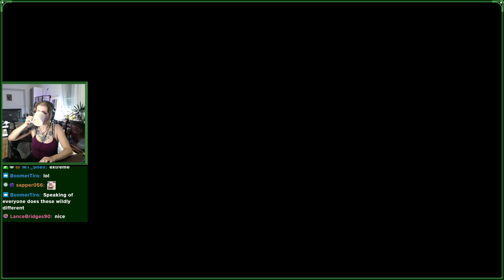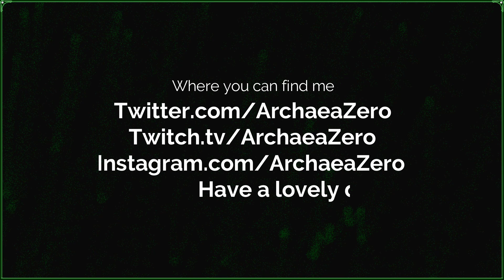Zelda: Tears of the Kingdom | Part 84 | The eighth Tear